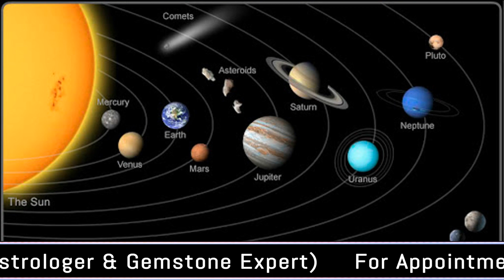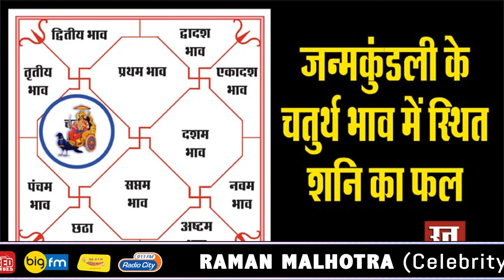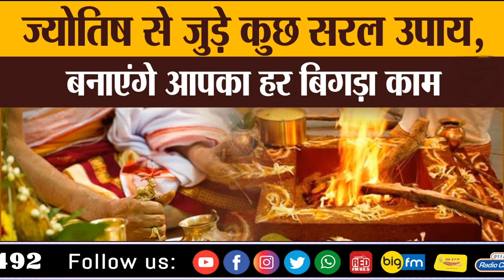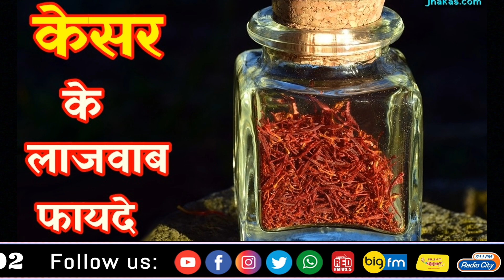BIRTHGEMSTONES & MARRIAGE DETAILS (CELEB ASTRO & GEMSTONE EXPERT)RAMAN MALHOTRA